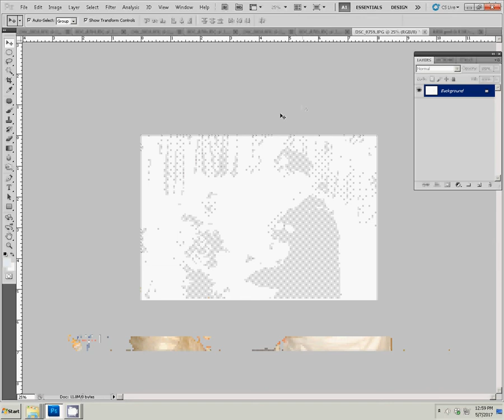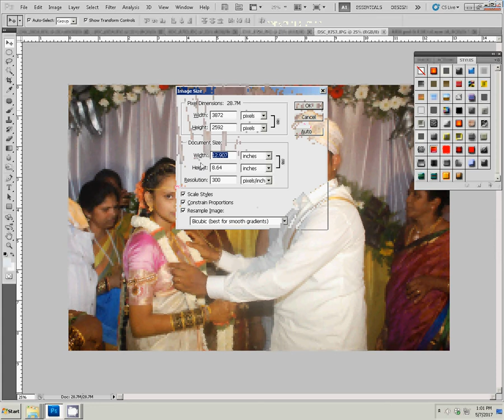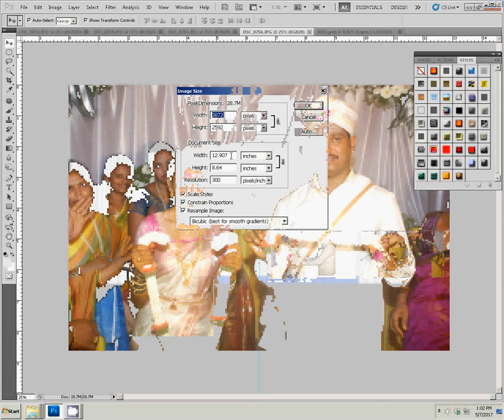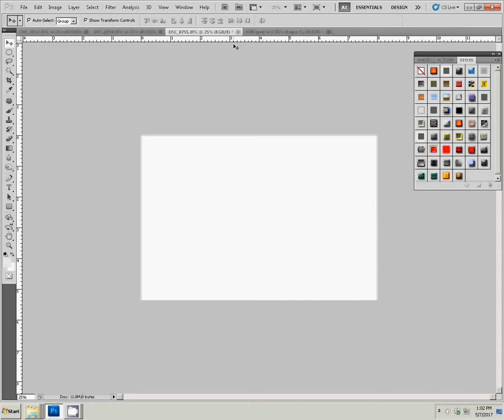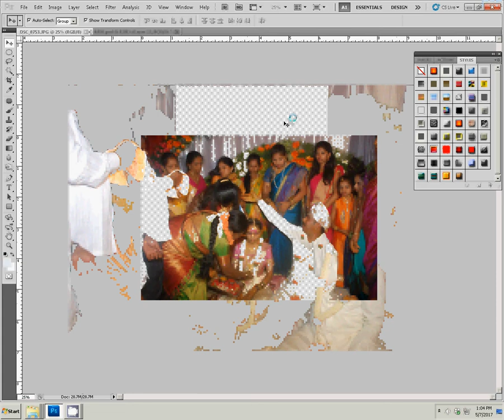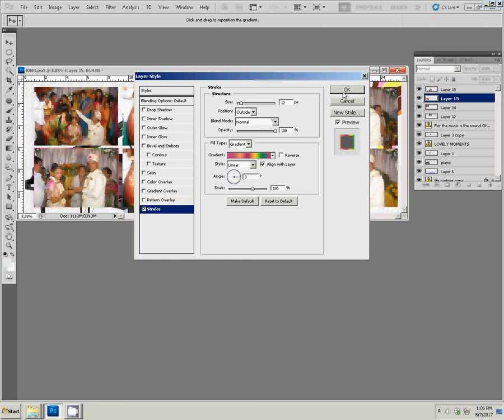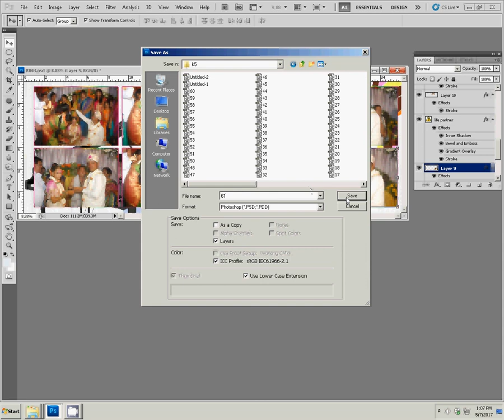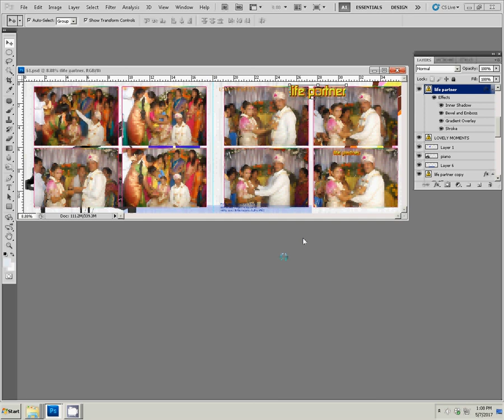How to Design Karizma & Canvera Album Easily With Ready PSD in Photoshop